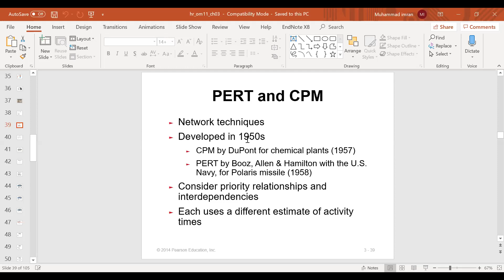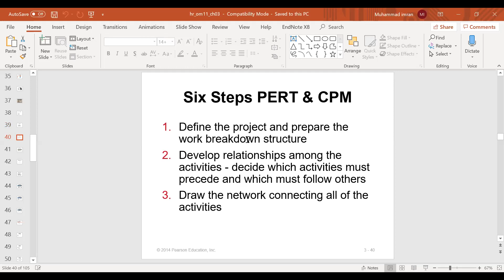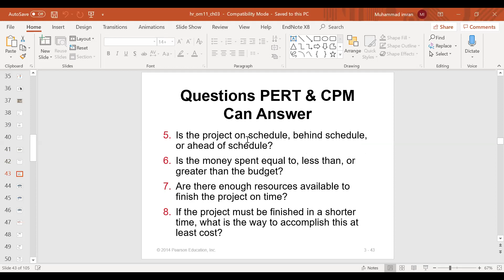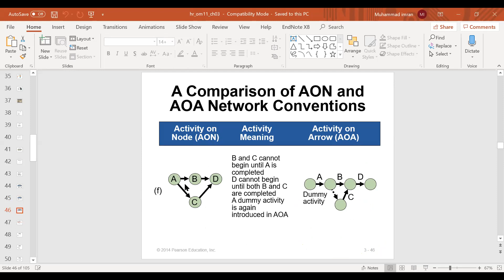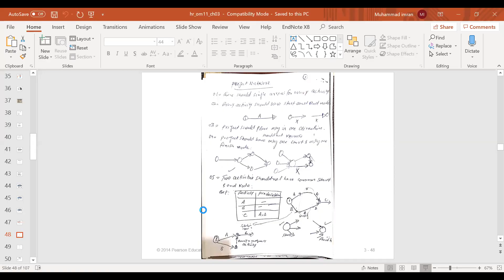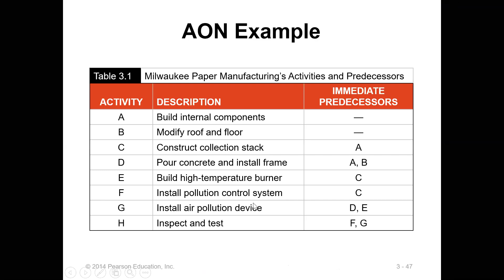Chapter_3_part_3_Operations Management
Operations Management